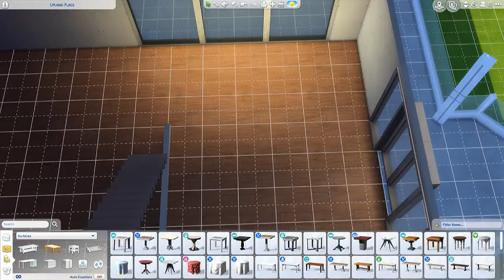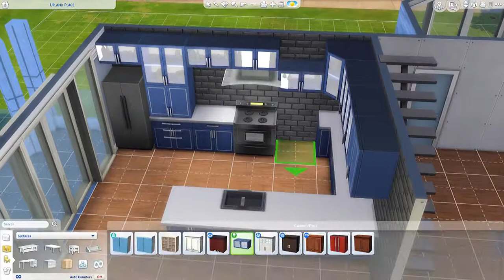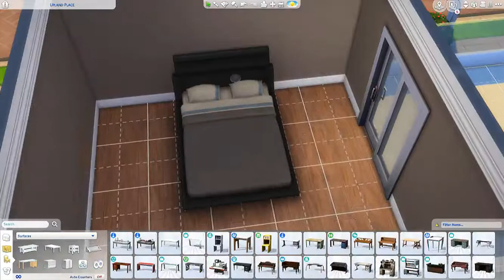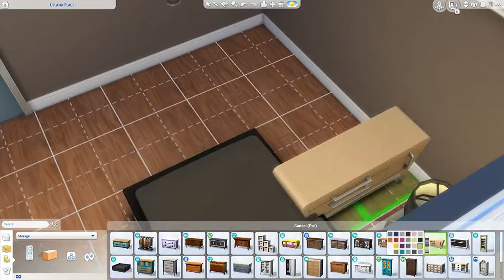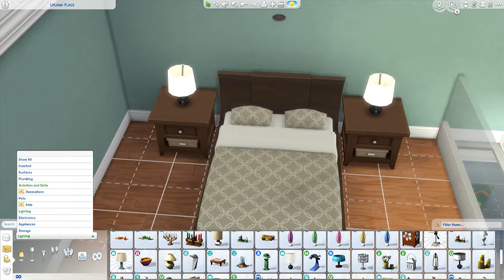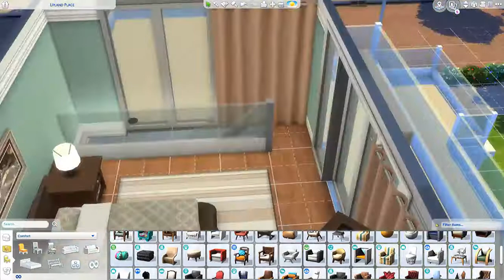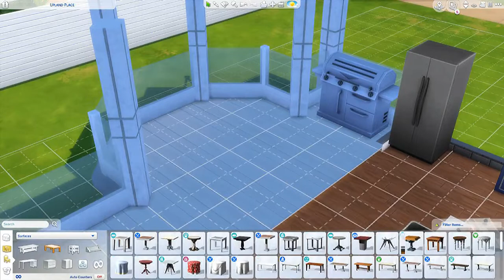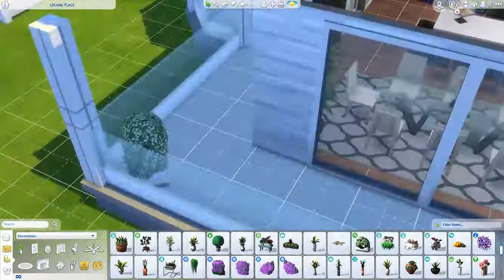Cool Modern Sims 4 Speed Build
I'm back from my break!

This lot can be found in the gallery by searching the name Affordable Bachelor Pad

Or by searching me on the gallery by the name DillysSims

Or by searching my Hashtag

Do you want to share a creation with me? Tag it in the gallery with the hashtag DillysSims and I'll put it in a video.

Follow me on snap chat: dillyapolinario

I have a tumblr: DillysSims